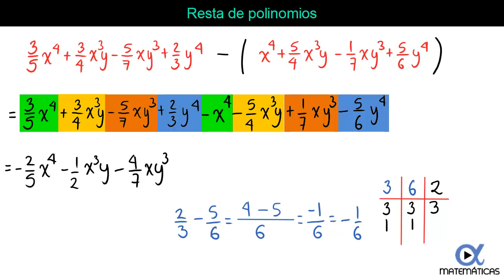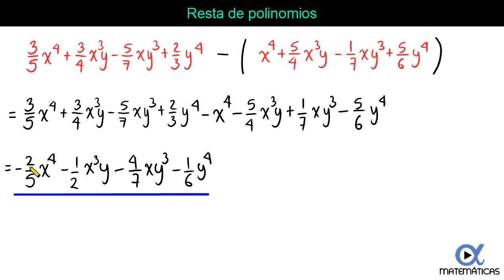Resta de Polinomios | Video 7 de 10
En este vídeo se explica cómo realizar la resta de dos polinomios con coeficientes fraccionarios: [(3/5)x^4 + (3/4)x^3y - (5/7)xy^3 + (2/3)y^4] - [(x^4) + (5/4)x^2y - (1/7)xy^3 + (5/6)y^4].